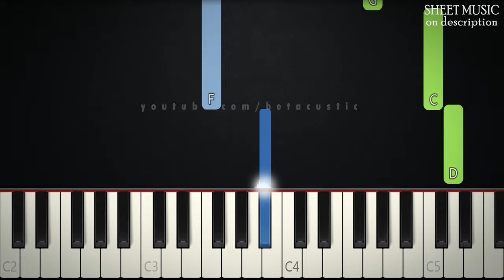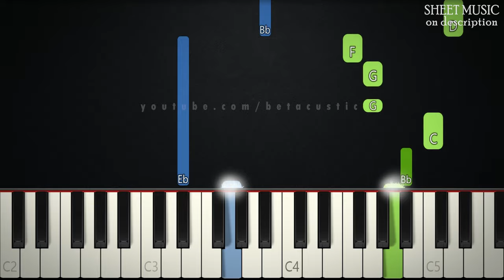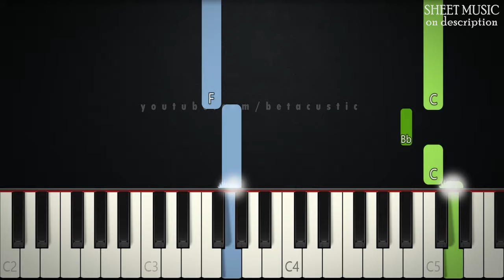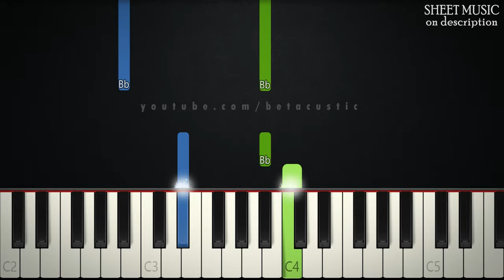Promises - Maverick City | EASY PIANO TUTORIAL + SHEET MUSIC by Betacustic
🌟Song Key: g minor

In this piano tutorial you can learn HOW TO PLAY "Promises" by Maverick City, EASY version

🌟English Lyrics:
God of Abraham, God of covenant and of faithful promises
Time and time again You have proven You’ll do just what you said

Though the storms may come and the winds may blow I’ll remain steadfast
And let my heart learn when you speak a word it will come to pass

Great is your faithfulness to me
From the rising sun, to the setting same
I will praise your name

God from age to age, though the earth may pass away, Your word remains the same
You’re history can prove there’s nothing You can’t do, You’re faithful and True

I put my faith in Jesus
My anchor to the ground
My hope and firm foundation
He’ll never let me down

🌟Gear:
Yamaha DGX-660B
The Maverick, The Grandeur (Native Instruments)
Synthesia
PC